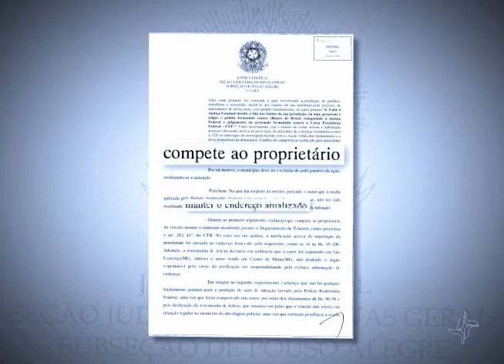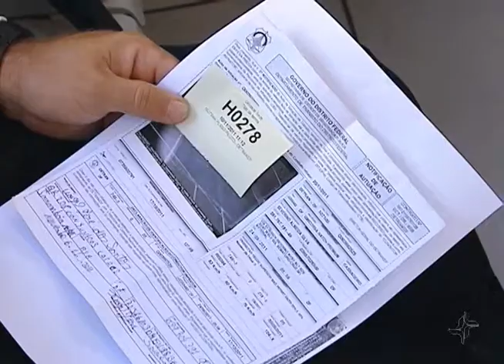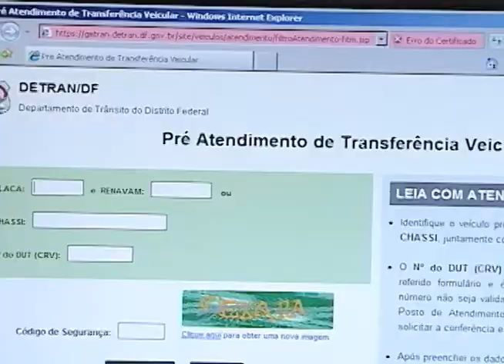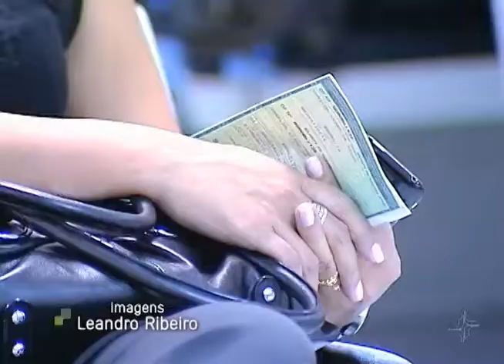Proprietário de veículo que não comunica a venda do carro é responsável por multas de trânsito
Um descuido ao volante e o pé pesado são suficientes para o motorista cometer uma multa de trânsito, principalmente em avenidas com pardais. Quem não reconhece a multa pode recorrer, mas tem que apresentar provas materiais para mostrar que não passou pelo local naquele dia. Em Minas Gerais, um homem se negou a pagar uma multa de trânsito e disse que já tinha vendido o veículo na data.  De acordo com o Tribunal Regional Federal da 1ª Região é dever do proprietário fazer a comunicação de venda aos órgãos competentes, por isso a multa foi mantida.